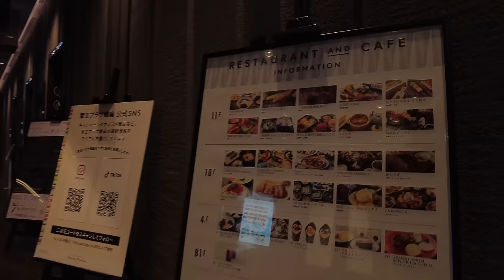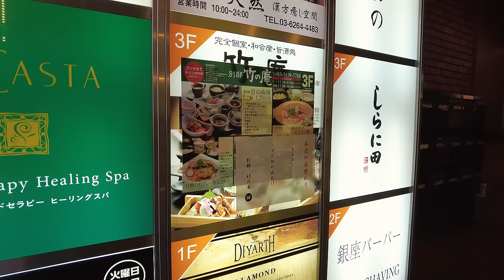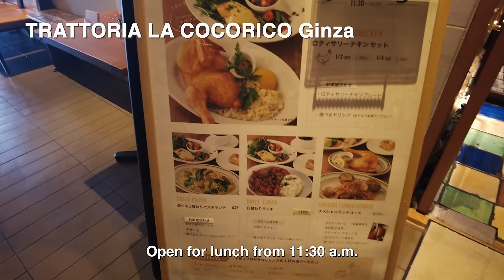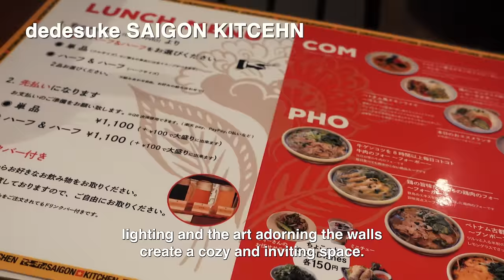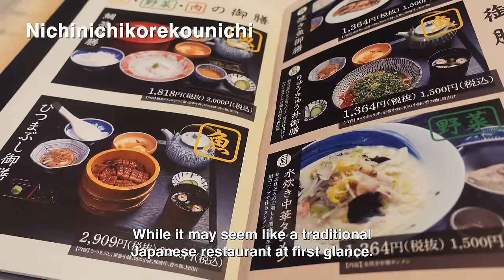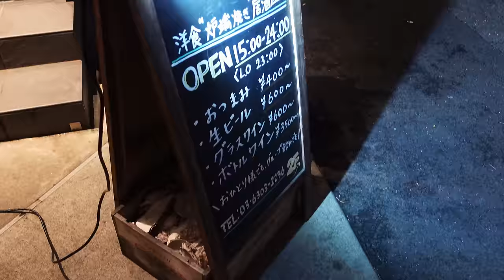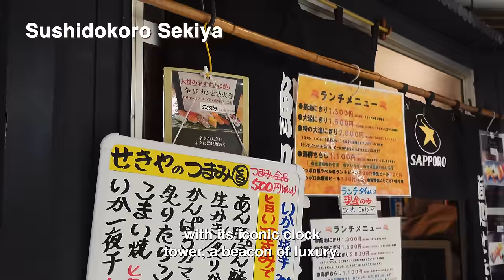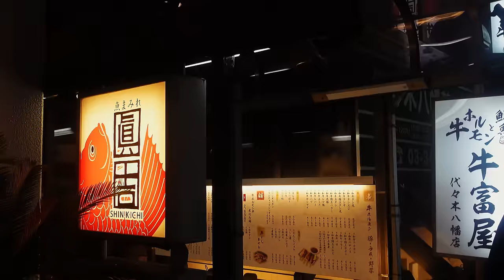BEST 20 ULTIMATE JAPANESE FOOD TOUR IN TOKYO: Japan Travel Guide 2024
Japanese food tour around Shibuya, Shinjuku, Harajuku, or Ginza in Tokyo, Japan! Welcome to our special feature where we dive into the fascinating world of Japanese tokyo food tour! From Sushi to Tempura restaurants, there are 20 places in the video! Please refer to our video for your Tokyo trip!
I'll be waiting for you to watch our next video!

0:10   SALON GINZA SABOU
3:12   Bangeras Kitchen
7:28   Bettei Takenoan Ginza 3rd street store
11:34 Trattoria La Grotta
14:41 TRATTORIA LA COCORICO Ginza
19:13 BISTRO Ishikawa-tei COREDO muromachi
22:12  dedesuke SAIGON KITCEHN
25:14  Seito Honten
28:19 Thai Restaurant THONG
31:34 Nichinichikorekounichi
33:43 Shimokita Rokkaku
37:25 Yutenji Bob
40:09 Irori-bar Carbo
42:47 HAKATA DONTAKU Sangenjaya
45:09 Yamunashi Shuto
47:46 Sushidokoro Sekiya
50:06 Sushi Takase
52:27 Tsukiji Imazu
54:22 Sushi and Wine Suncha Monica
56:11 Sakanamamire Shinkichi Yoyogihachiman

◾︎SALON GINZA SABOU
　5-2-1 Ginza,Tokyu Praza B2F, Chuo City, Tokyo

◾︎Bangeras Kitchen
　Ginza INZ2 2F, Ginza Nishi2-2, Chuo CIty, Tokyo

◾︎Bettei Takenoan Ginza 3rd street store
　3-7-13 Ginza, Chuo City, Tokyo

◾︎Trattoria La Grotta
　5-10-1 Ginza, Chuo City, Tokyo

◾︎TRATTORIA LA COCORICO Ginza
　2-4-6 Ginza, Chuo City, Tokyo

◾︎BISTRO Ishikawa-tei COREDO muromachi
　Coredo muromachi 3F, 2-2-1 Nihonbashi Murnomachi, Chuo City, Tokyo

◾︎dedesuke SAIGON KITCEHN
　1-11-4 Muromachi Nihonbashi, Chuo City, Tokyo

　2-4-12 Nihombashi Honcho Izumi Bldg. B1, Chuo, Tokyo

◾︎Thai Restaurant THONG
　COREDO Nihonbashi4F, Nihonbashi1-4-1, Chuo, Tokyo

◾︎Nichinichikorekounichi
　Nihonbashi Takashimaya S・C Shinkan6F

◾︎Shimokita Rokkaku
　mikanshimokita 2-11-15 Kitazawa, Setagaya, Tokyo

◾︎Yutenji Bob
　2-12-21 Yuteji, Meguro, Tokyo

◾︎Irori-bar Carbo
　3-7-13 Takaban, Meguro, Tokyo

◾︎HAKATA DONTAKU Sangenjaya
　5-1-14 Taishido, Setagaya, Tokyo

◾︎Yamunashi Shuto
　37-12 Udagawacho, Shibuya, Tokyo

◾︎Sushidokoro Sekiya
  Ginza INZ1, 2-2 Ginza Nishi, Chuo City, Ginza

◾︎Sushi Takase
   4-26-11 Sendagata, Shibuya City, Tokyo

◾︎Tsukiji Imazu
   6-5-4 Tsukiji, Chuo City, Tokyo

◾︎Sushi and Wine Suncha Monica
  4-23-11 Taishido, Setagaya City, Tokyo

◾︎Sakanamamire Shinkichi Yoyogihachiman
  1-2-13 Tomigaya, Shibuya City, Tokyo

♢Camera♢
■ DJI pocket 2
■ SONY VLOGCAM ZV-1